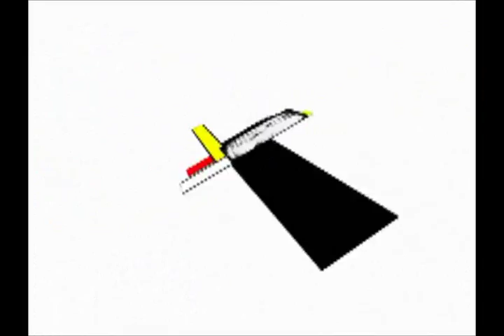Acro Yoga Tutorial: How to throne pop to reverse throne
Remember Safety First! I strongly encourage flyers to hold positions on the ground and/or on a belly base before trying them on an L-base.

If you're serious about independent learning, consider investing in a set of mats. $88 dollars gets you 12 tiles, sufficient for most L-based acro.